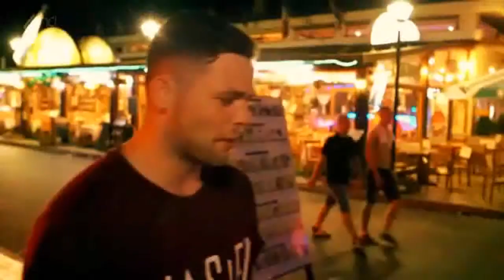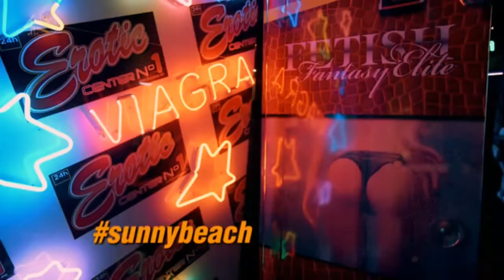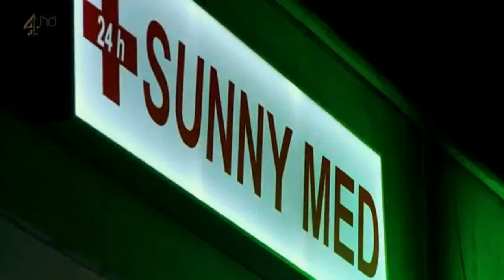What Happens In Kavos S01 E02 clip2